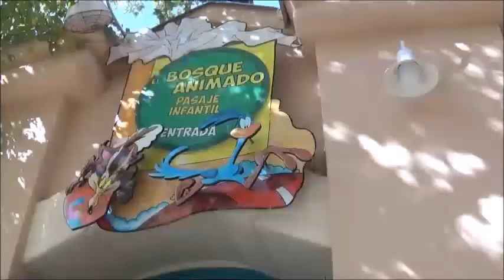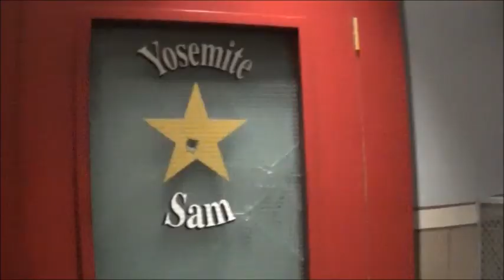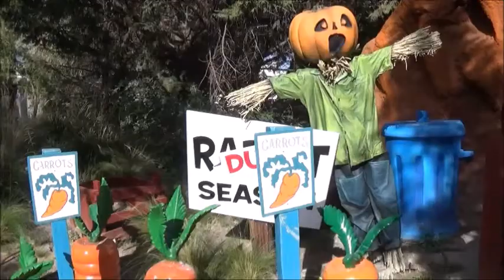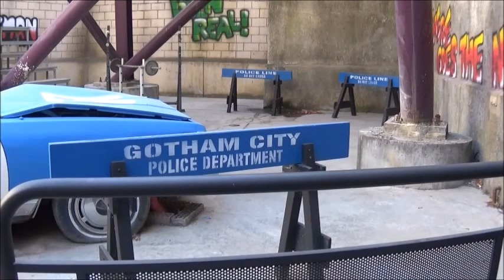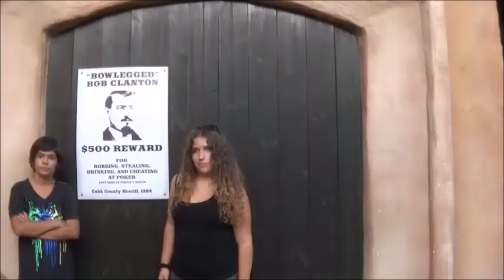Parque Warner Halloween 2017 Parte 2